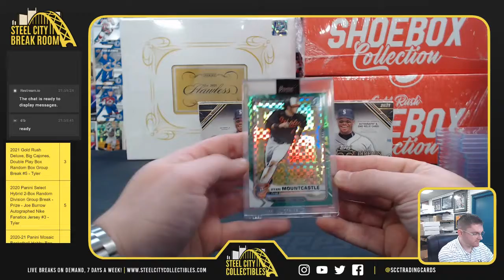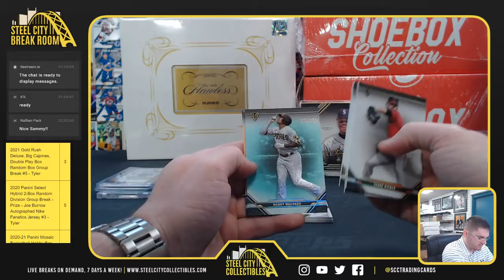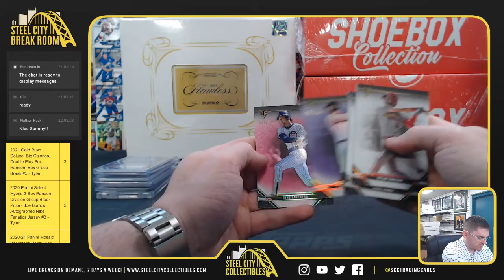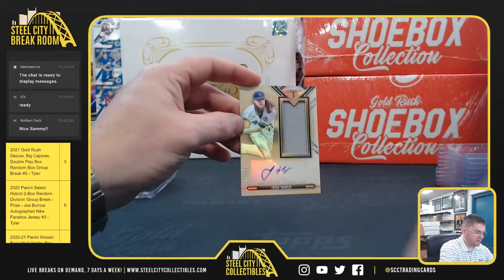2021 Topps Triple Threads Baseball x2 & Bowman Chrome X Box - DB